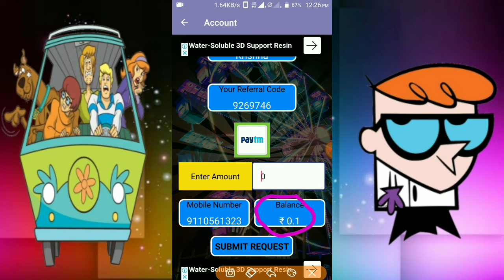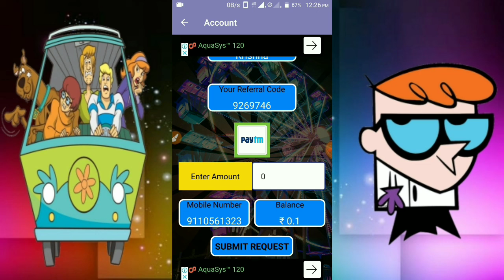New Self Task Earning App 2020 || Earn Money Daily Free Paytm Cash App || Krish Tech Telugu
New Self Earning App 2020 || Earn Money Daily Free Paytm Cash App || Krish Tech Telugu